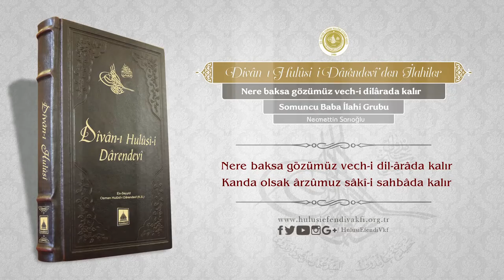Divanı Hulusi | Nere baksa gözümüz vech-i dilarada kalır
Divân-ı Hulûsi-i Dârendevî'den İlahiler/
Nere baksa gözümüz vech-i dilarada kalır

Seslendiren: Somuncu Baba İlahi Grubu / Necmettin Sarıoğlu

Şiir:

1. Nere baksa gözümüz vech-i dil-ârâda kalır
    Kanda olsak ârzûmuz sâkî-i sahbâda kalır

2. Deldirir dağları Şîrîn leb ile Ferhâd’a
    Aklı Mecnûn olânın kâkül-i Leylâ’da kalır

3. Ey garîb hâlini bil var vatan-ı asla eriş
    Bu serâba güvenen teşne bu sahrâda kalır

4. Ger necât ister isen fülk-i vücûdun gark et
    Câna kıymazlık eden sâhil-i deryâda kalır

5. Dil-berin zülfü perîşân âşıkının hâlî
    Kim perîşâna gönül vermedi da’vâda kalır

6. Er geç bir gün bu cem’iyyet-i âlem dağılır
    Yâr ile sürdüceğin dem içdiğin bâde kalır

7. Der-i dil-dâra Hulûsî baş koyup cân verenin
    Cânı cânânda gözü vech-i temâşâda kalır